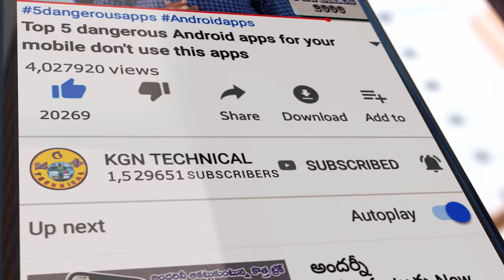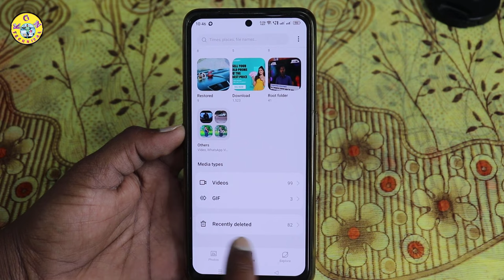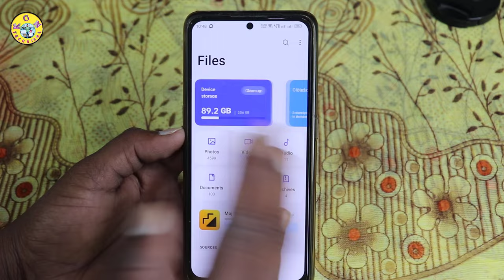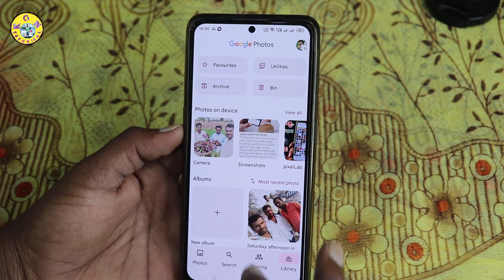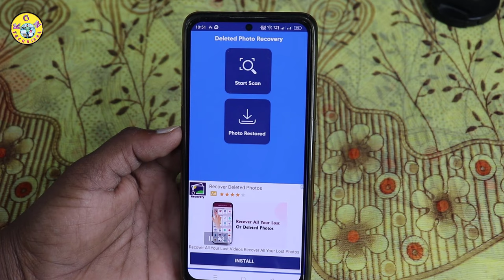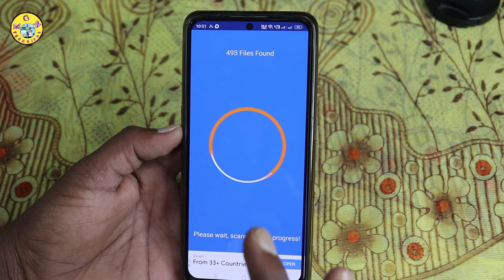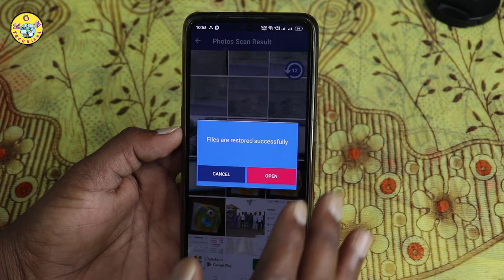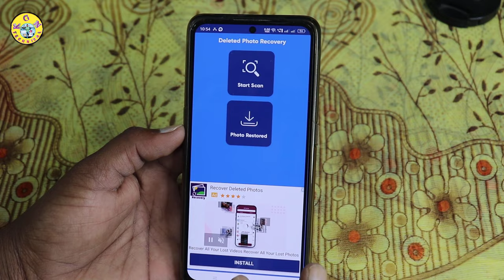How To Recover Deleted Photo On Android Phone | Delete Photo ni thirigi recover chesukondi ila Telug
How To Recover Deleted Photo On Android Phone | Delete Photo ni thirigi recover chesukondi ila Tutorial Tip

KGN TECHNICAL

Restore photos & videos

    ¶¶On your Android phone or tablet, open the Google Photos app .
    ¶¶At the bottom, tap Library Trash .
    Touch and hold the photo or video you want to restore.
   ¶¶At the bottom, tap Restore. The photo or video will be back: In your phone's gallery app. In your Google Photos library. In any albums it was in.